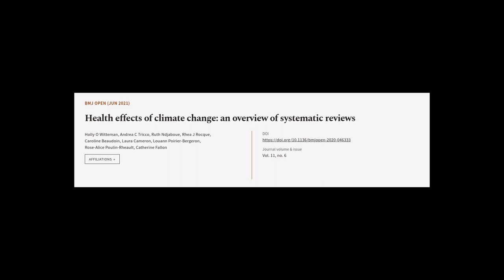Health effects of climate change: an overview of systematic reviews | RTCL.TV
### Keywords ###

### Article Attribution ###
Title: Health effects of climate change: an overview of systematic reviews
Authors: Holly O Witteman, Andrea C Tricco, Ruth Ndjaboue, Rhea J Rocque, Caroline Beaudoin, Laura Cameron, Louann Poirier-Bergeron, Rose-Alice Poulin-Rheault ,and Catherine Fallon

### Video Timestamps ###
0:00:00 - Summary
0:01:06 - Title
0:01:12 - Tail
0:01:17 - End